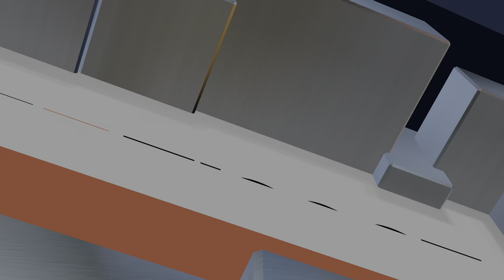NBA 2K22 Laker buzzer beater